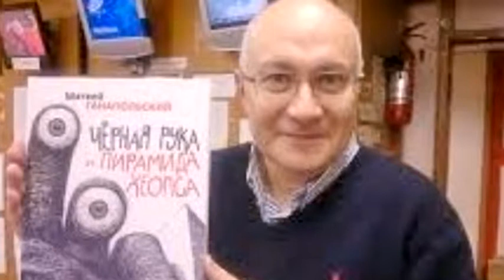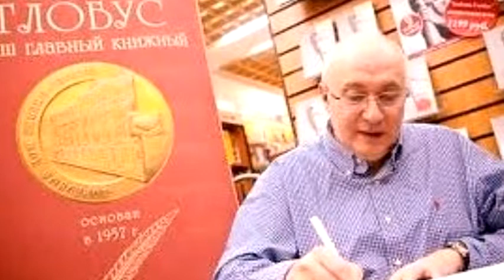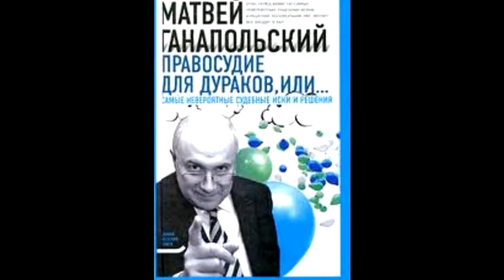«Матвей Ганапольский» под музыку Mezzoforte Tribute Picrolla